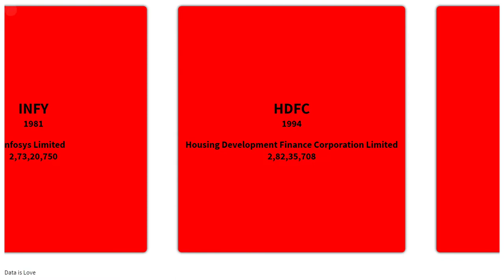Top 10 Companies in India by Market Capitalization.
List of the Top 10 Companies in India by Market Capitalization (Updated Oct’20): As per the International Monetary Fund (IMF), India is the seventh-largest economy in the world in terms of nominal Gross Domestic Product (GDP),  which is valued to be worth US$ 2.308 trillion. This is mainly due to business various Indian companies have been doing in India and overseas.

Every company operating in India works extremely hard to get better in terms of the quality and customer satisfaction that they provide through its products or services. An organization is generally evaluated on different parameters such as assets, profits, sales, market value, share price, etc. and is ranked accordingly. However, when we talk about the size of a company, one of the biggest factors to look at is its market capitalization.

In this post, we are going to discuss the ten biggest public companies in India based on their latest market capitalization.

What is market capitalization?

Market capitalization is the aggregate valuation of the company based on its current share price and the total number of outstanding stocks. It is calculated by

Market capitalization = (Current market price of 1 share)*(total number of outstanding shares)

It helps to classify the companies in different types like large cap, mid cap, and small cap companies. The companies with a market cap of Rs 29,000 crore or more are large-cap stocks. Company stocks with a market cap between Rs 8,500 crore and 29,000 crores are mid-cap stocks and those less than Rs 8,500 crore market cap are small-cap stocks.